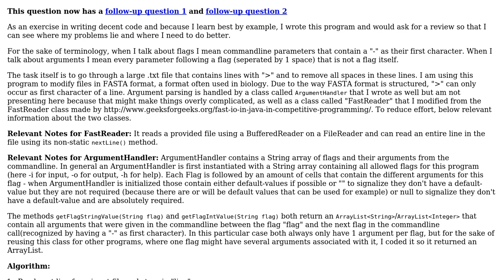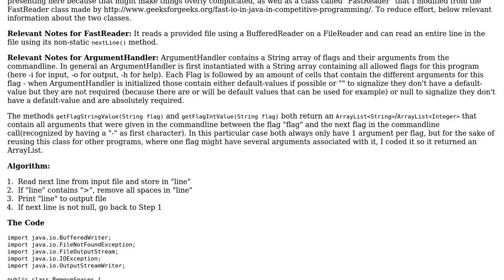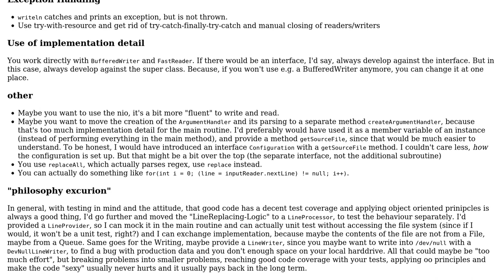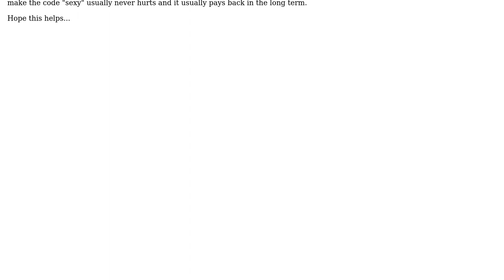Code Review: Copy File, remove spaces in specific lines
With thanks & praise to God, and with thanks to the many people who have made this project possible! | Content (except music & images) licensed under CC BY-SA | Music | Images & others | With thanks to user slowy user Philipp Doerner and the Stack Exchange Network Trademarks are property of their respective owners. You are responsible for your own actions.